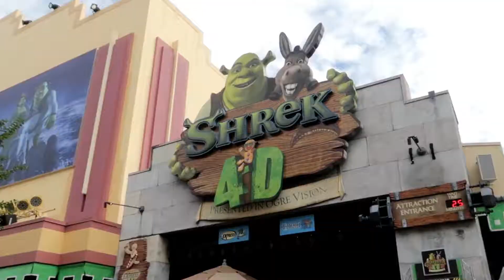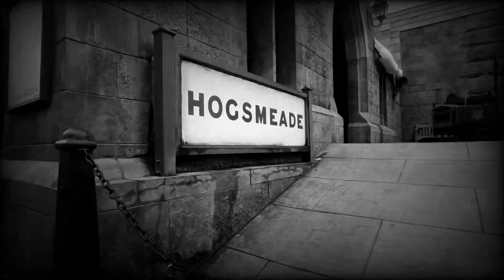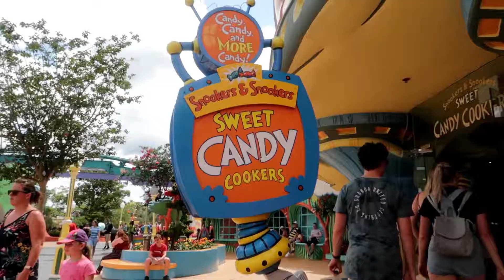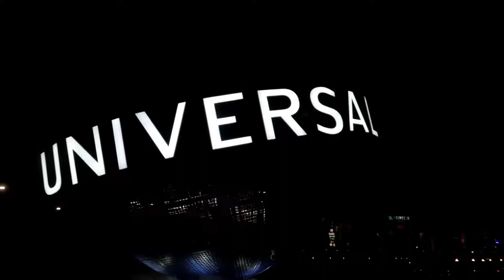Disney Day 3 - Universal Orlando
Well it's really NOT Disney, but this video is part of our Disney Family Trip.